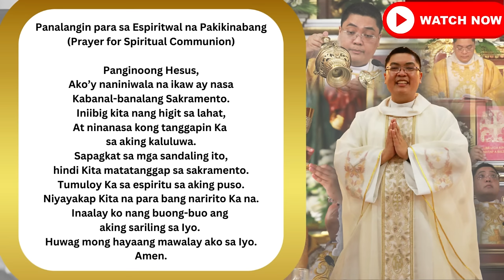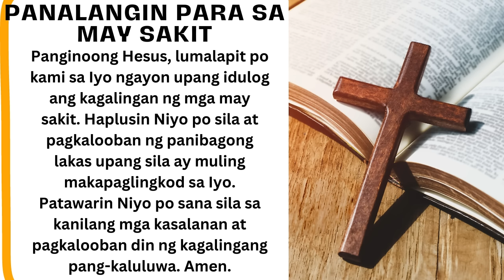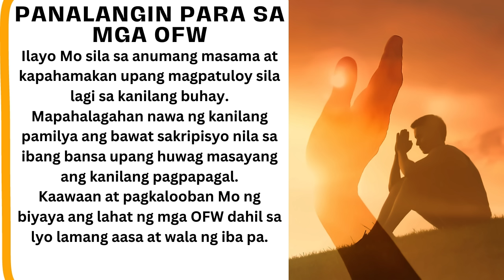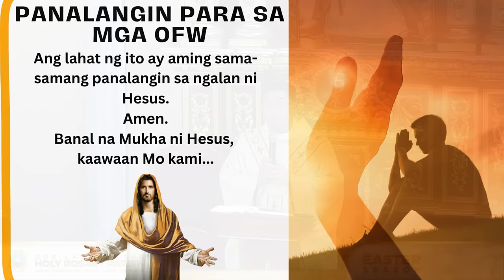SUNDAY FILIPINO LIVE MASS TODAY II APRIL 7, 2024 II FR. JOWEL JOMARSUS GATUS